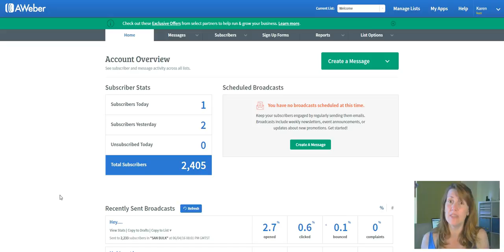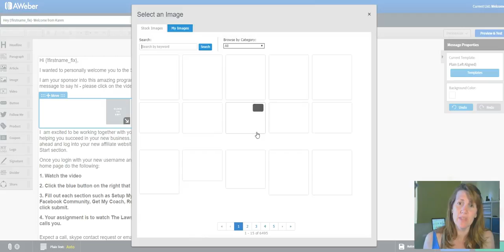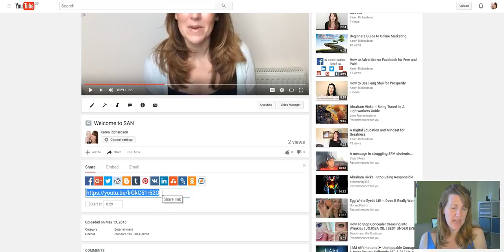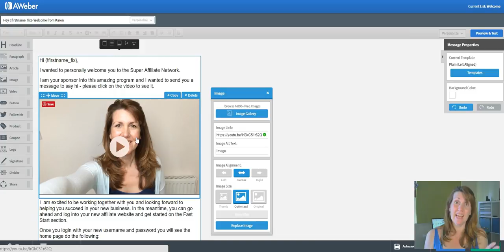How to add video to an Aweber message - Tips from a Work at Home Mum - Aweber Video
In 2015, I decided to find alternative way to bringing in an income. After losing money and not really having any success for nearly a year, I was about to give up. But if I had, I wouldn't be working from home, and home educating my children now, with multiple streams of income.

That's why I want to introduce you where I first learned online marketing in a methodical step by step process. The best news is this course only costs $7.00!

My name is Karen Richardson and I am a Work at Home Mum.

I loved it from the start because of the high standard of training given.

It gives you a simple roadmap to get traffic and leads and convert leads into sales.

There is a sneak peak at the Super Affiliate Network Compensation Plan and a you can take a look inside the Insider Group where Misha Wilson (founder and CEO of the Super Affiliate Network) often hangs out and share's great pearls of wisdom.

I’m Karen Richardson and I’m a great believer in doing the smart work not the hustle.

Some random words... :)

Work at Home
Work at Home Mum
Work at home Mom
Karen Richardson